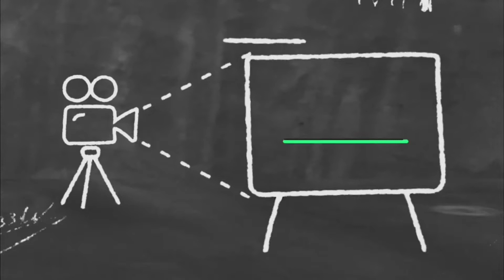Cuerpos Geométricos| lego 661 education